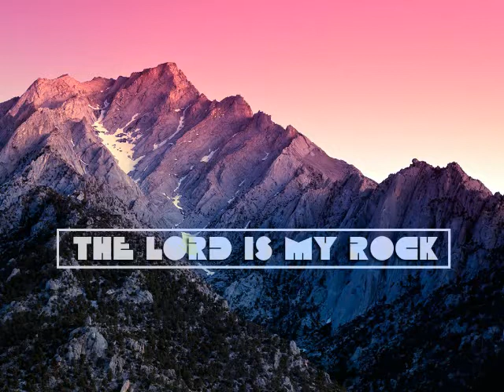DJ Cristiano Viveiros - Electronic Pitch Gospel Coller Power Mix 4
Gospel Music Musica Cristã  Christian Electronic Music Rapzilla GospelCypher Dove Awards Gospel Music Channel Christian Electronic Music Gospel Electronic Music Drums Gospel Energy  christiandancemusic.net palavradaverdade.net

Video Free música de improvisação, feito com os meus dedos é uma versão mais longa e tocada de maneira diferente, Gospel Jam Sessions criado com o Programa Arturia Spark EDM Original.